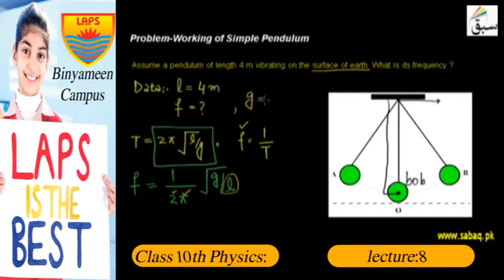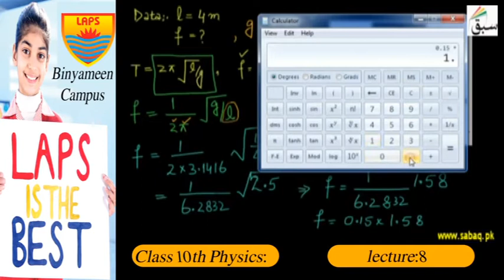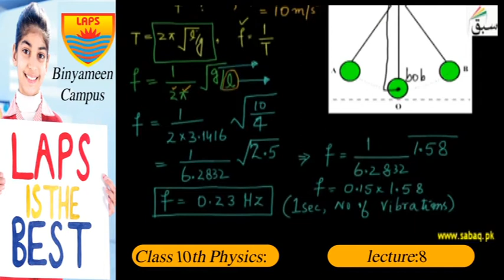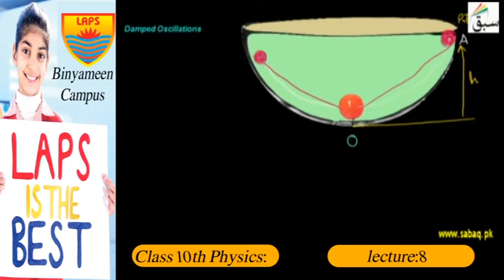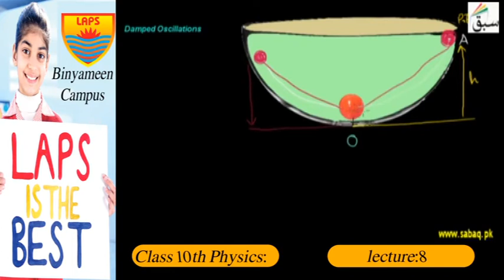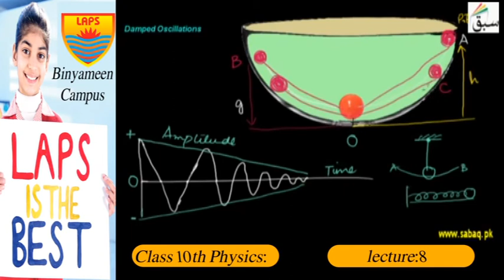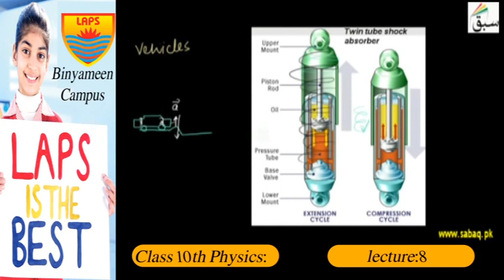Class 10th Physics Lecture 08